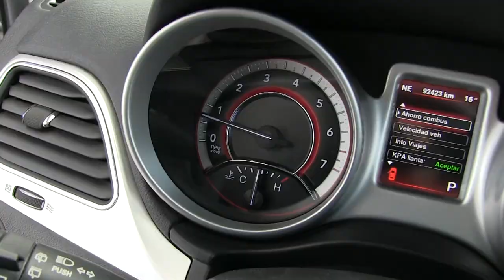Dodge / Journey SXT / 2014 - t208296